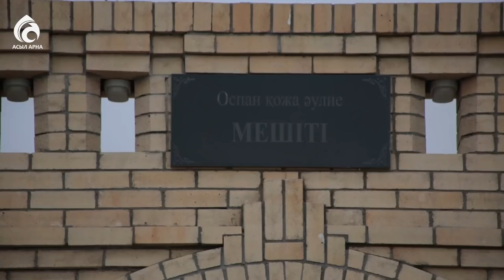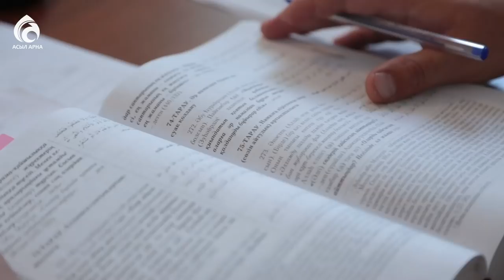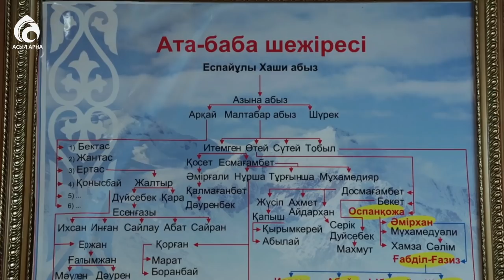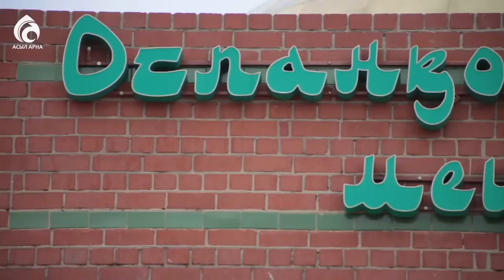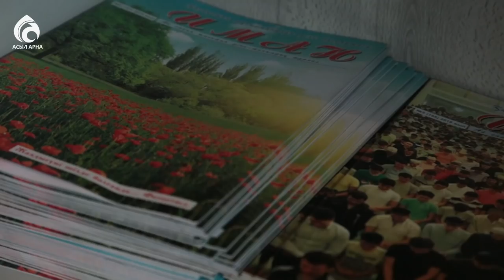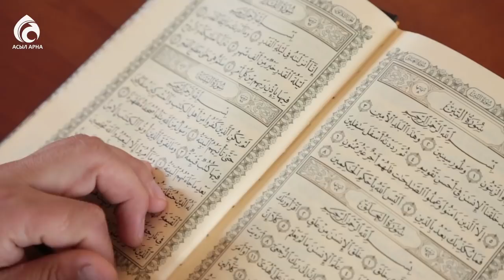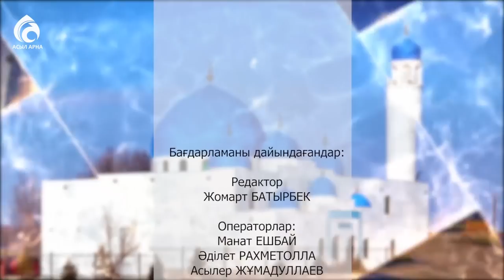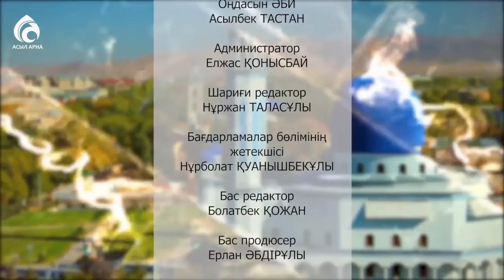Костанай облысындағы "Торғай мешіті" / Қазақстан мешіттері / Асыл арна